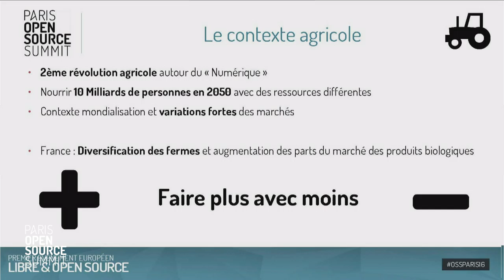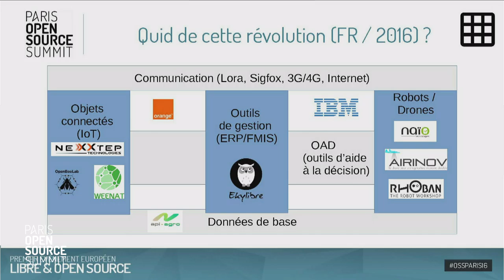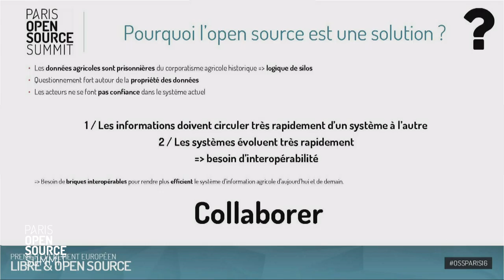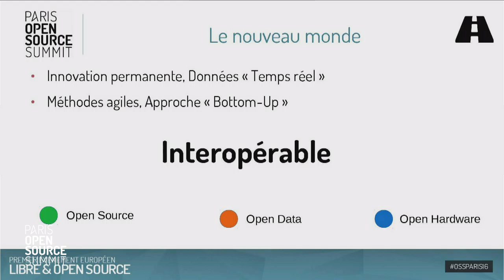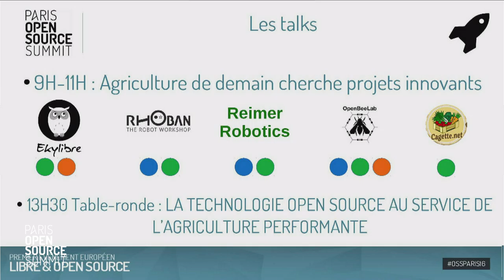L'open source, bien plus qu'une philosophie innovante au service de l'agriculture de demain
David Joulin, Ekylibre